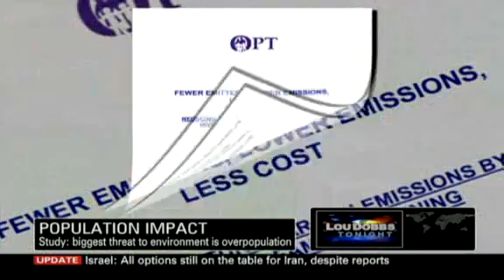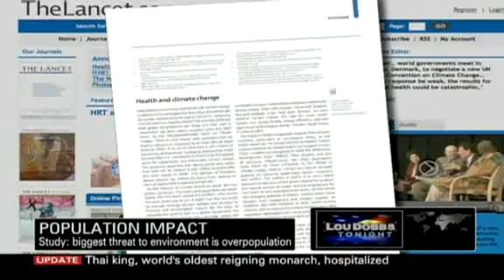The third world is responsable for global warming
China India being two of the worse throw in Nigeria and other grossly over populated countries